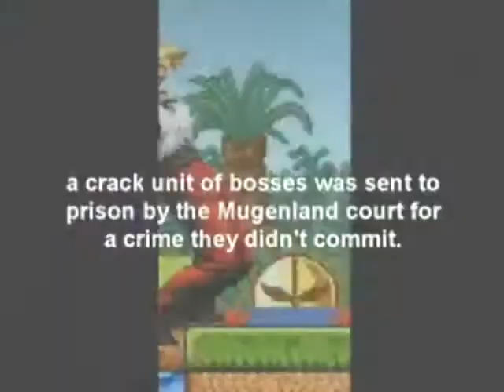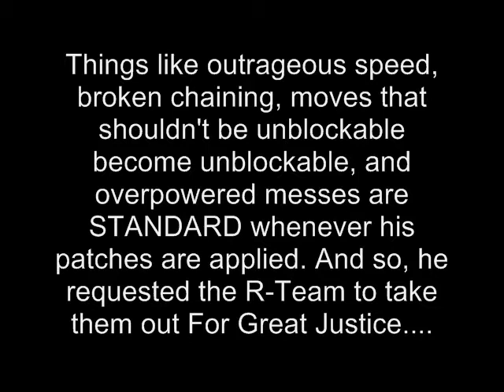GF202020 MUGEN: The R-Team [me] Vs. WildTengu's Request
As the winner of the contest, Izlude requested me to take out 4 patches made by Omake, and boy, does Omake break the everloving crap out of the characters he makes "patches for".

Things like outrageous speed, broken chaining, moves that shouldn't be unblockable become unblockable, and overpowered messes are STANDARD whenever his patches are applied. And so, he requested the R-Team to take them out For Great Justice.